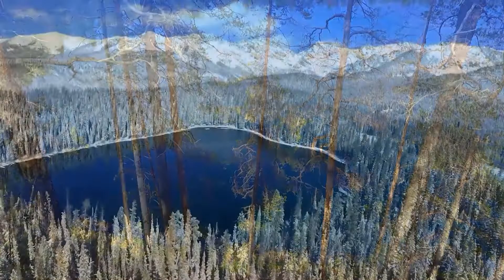528Hz Healing Relaxing Music, Fall Asleep Fast with Calm Nature, Soothing Meditation Music